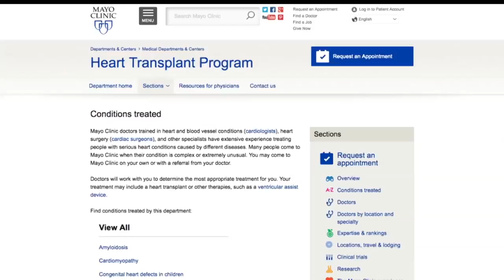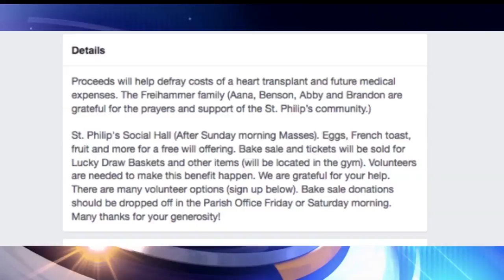Abigail's Story: Community Rallies Behind Young Girl Needing Heart Transplant